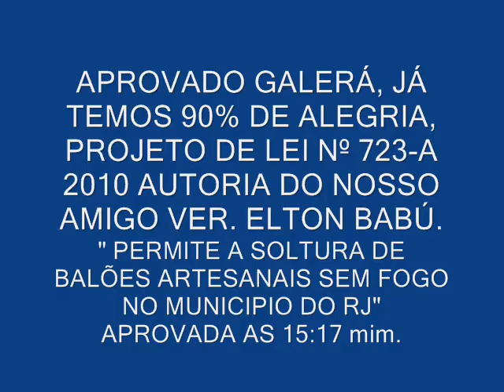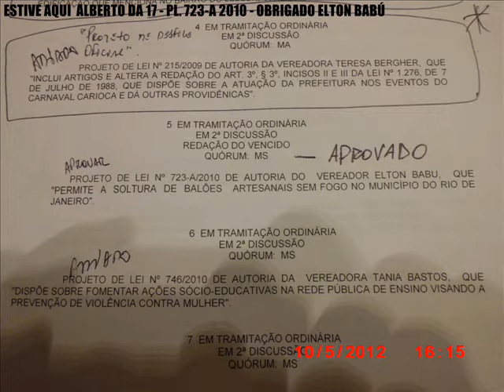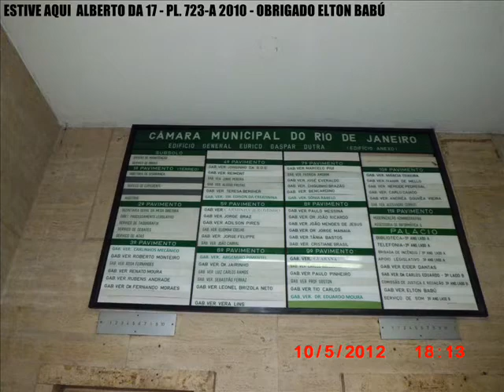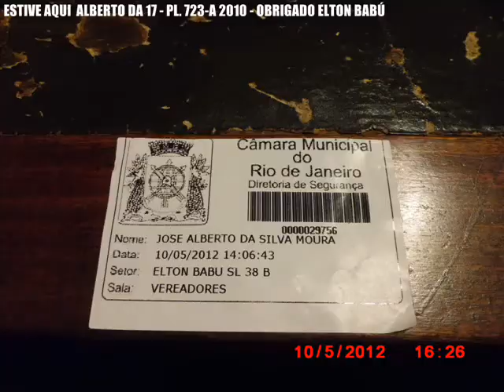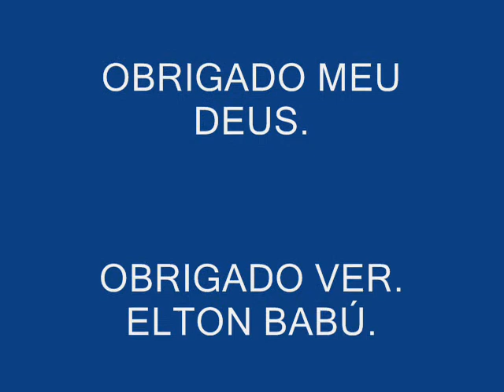LIBERAÇÃO DO BALÃO SEM FOGO - ALBERTO DA 17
VAMOS TODOS SE UNIR PARA TERMOS UMA ALEGRIA  DO FINAL DE SEMANA . ALBERTO DA 17